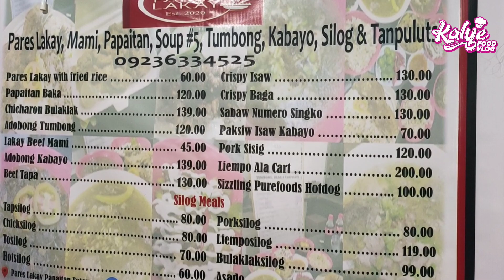DINARAYONG PARESAN SA DAMPALIT MALABON